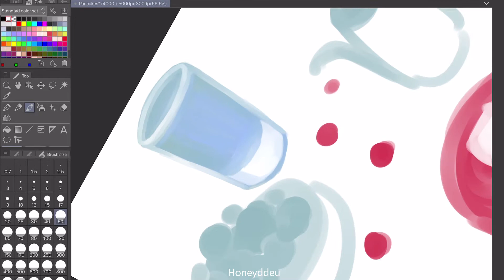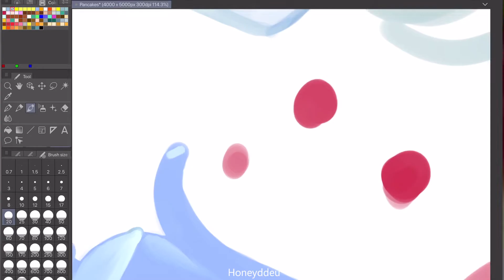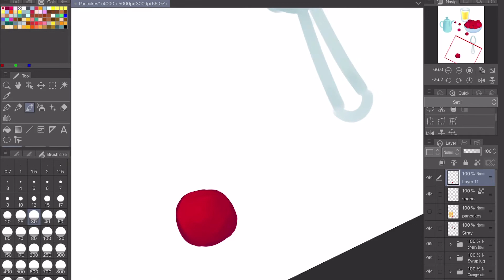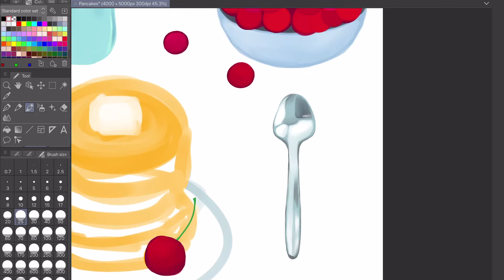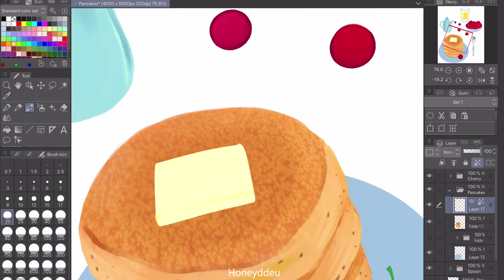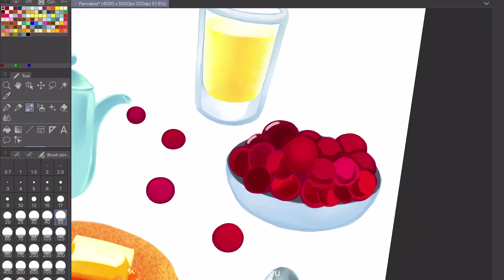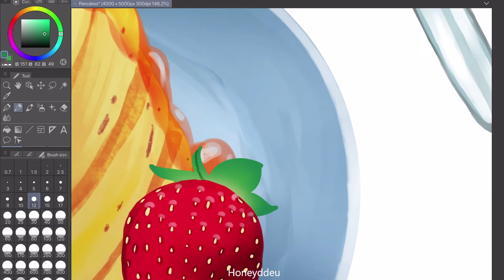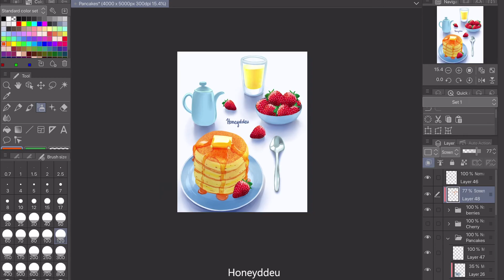Pancakes (Speedpaint)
A painting process video of this background illustration.

If you like this artwork, you can find more from me on Instagram @honeyddeu

Tools: Clip Studio Paint, iPad